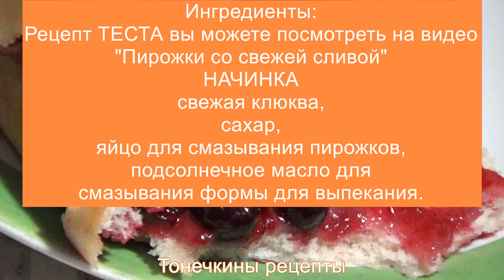Пирожки со свежей клюквой